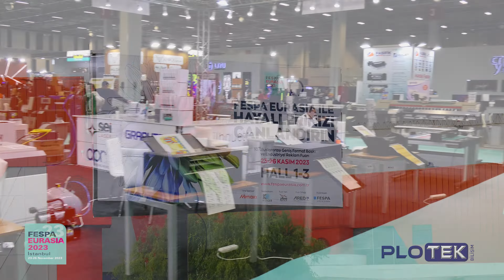FESPA EURASIA 2023 | PLOTEK (4K)